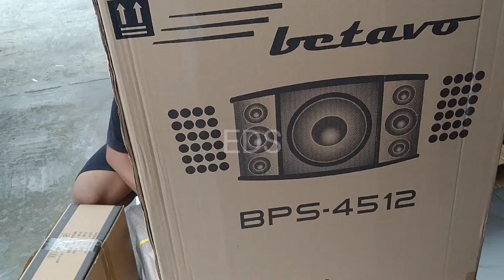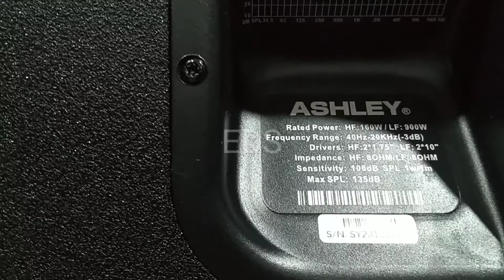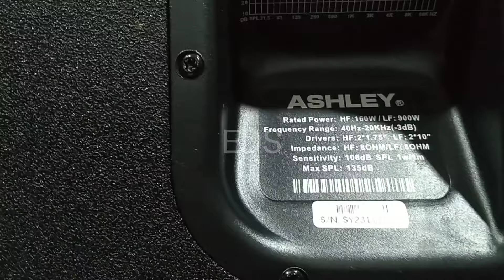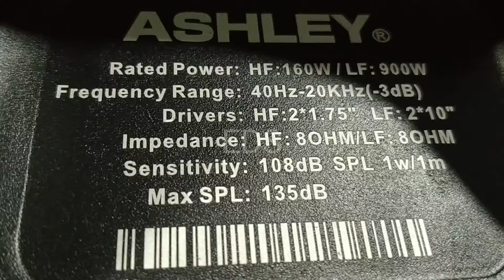KEGIATAN DIRUKO BREWOG HARI INI‼️MENYIAPKAN PAKETAN CEKSOUND BETA AUDIO